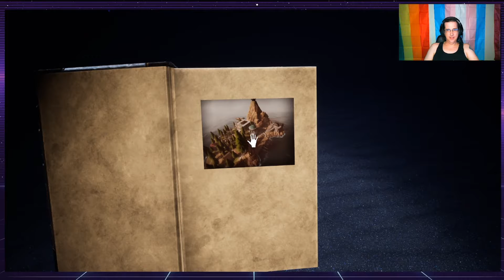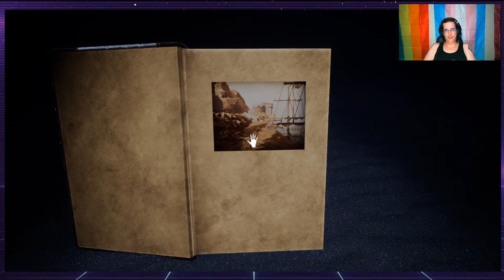Let's start a journey | Myst | Episode 1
In this episode, we find ourselves once again falling through the fissure into a starry expanse, and only have one book with us.  Let's take this journey together.

Intro/Outro by Alan Walker - The Spectre (Cole Rolland Cover)